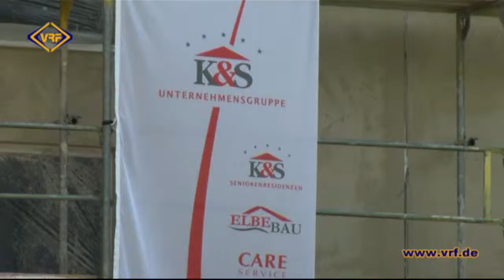38/15 Seniorenresidenz feiert Richtfest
Nachdem im Dezember 2014 die Bauarbeiten eines Pflegeheims im Zentrum von Rodewisch begonnen hatten, konnte gestern die Richtkrone gesetzt werden. Den letzten Nagel ins Gebälk durfte Anke Bausdorf, die zukünftige Leiterin des Hauses, schlagen.
Die K&S Unternehmensgruppe investiert mehr als acht Millionen Euro in den Neubau. Wenn alles nach Plan läuft, sollen im März nächsten Jahres die ersten Bewohner einziehen können.